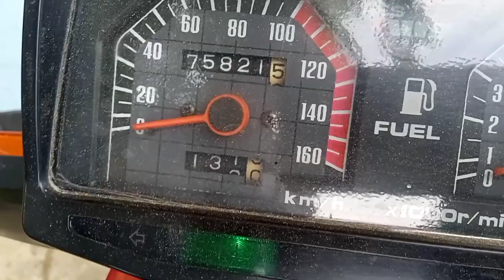Wuyang 125cc motorcycle Abul mama bike centre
বগুড়া
Shop Name: দুই বোন ট্রেডার্স